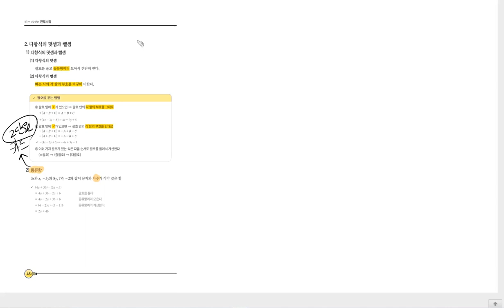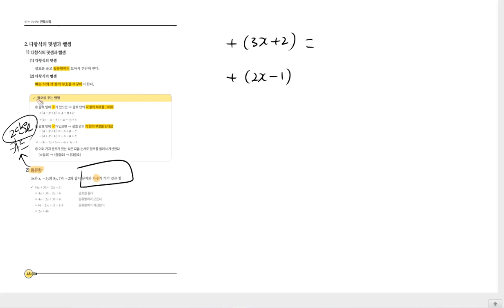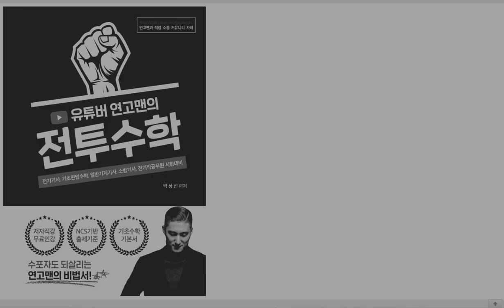[TOPIC 06 단항식과 다항식2] 진짜 전기기사 기초수학 | 전투수학 | 48~52p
제 생일날 딱 영상을 올리게 되는군요.
전역이 가까워집니다! 빠르게 업데이트하겠습니다.

///STAY IN TOUCH\\\
💜네이버카페
Easy Electric, 연고맨의 이전법